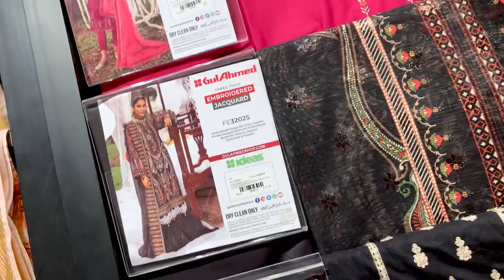Eid shopping starts | amna ko card de diya pura | ramdan vlog 25 | reema aly vlog